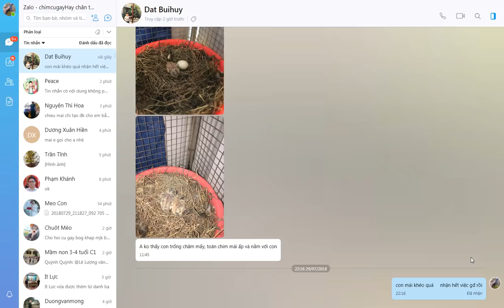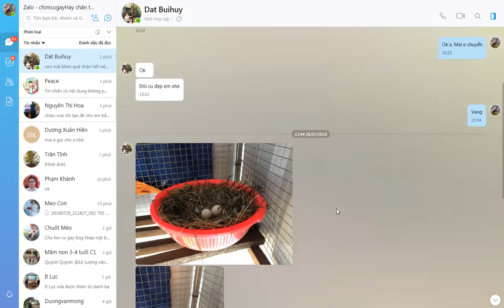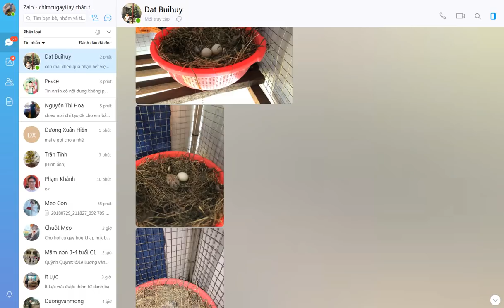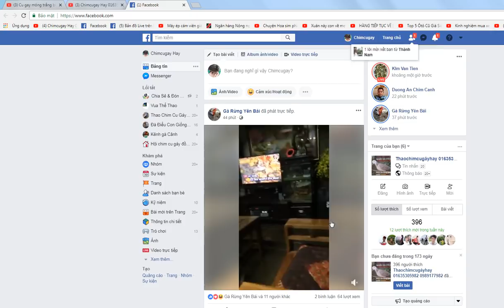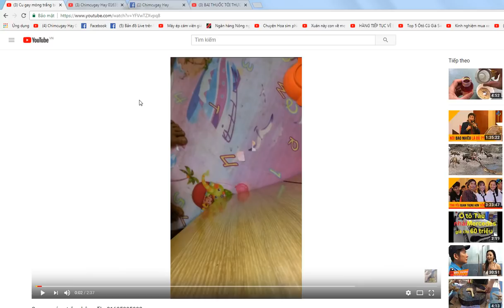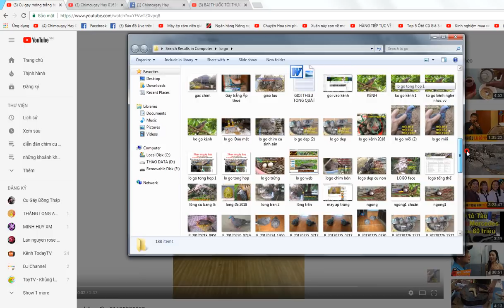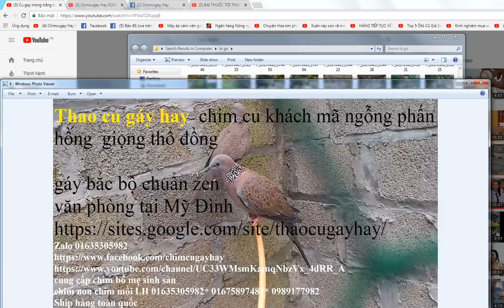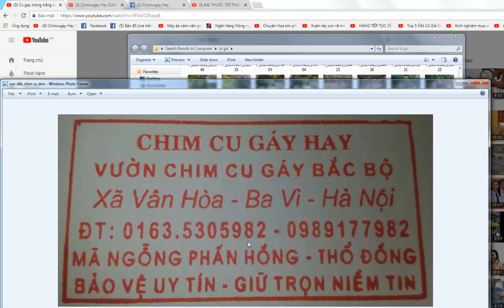mua chim cu bố mẹ sinh sản 1 tháng sau có luôn 1 đôi 01635305982